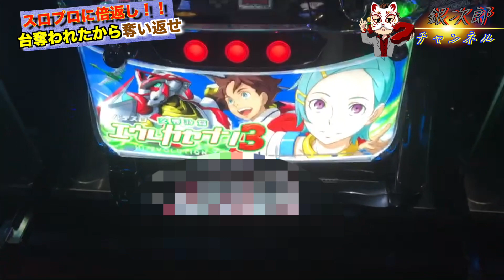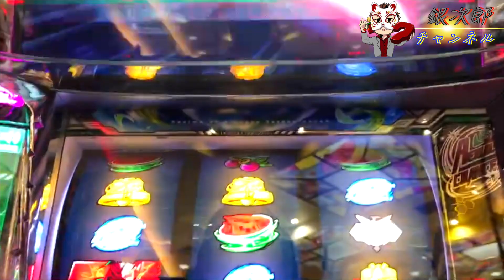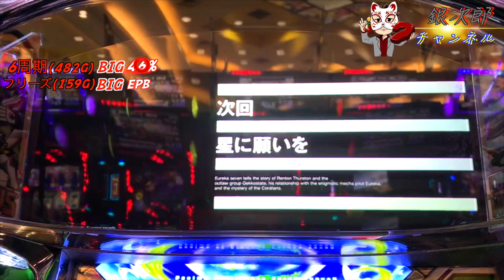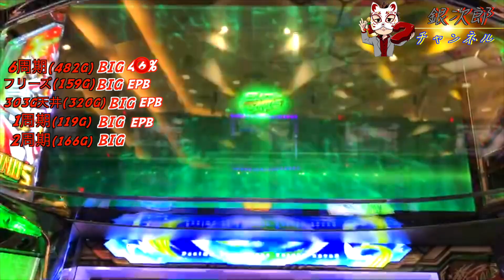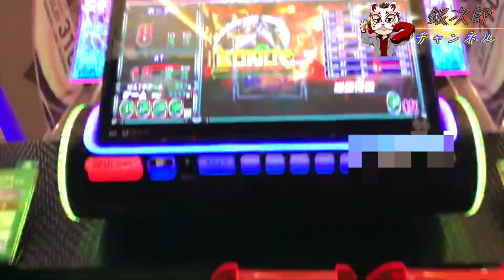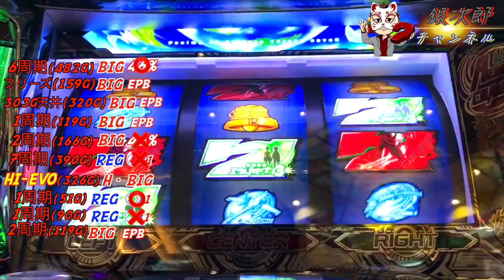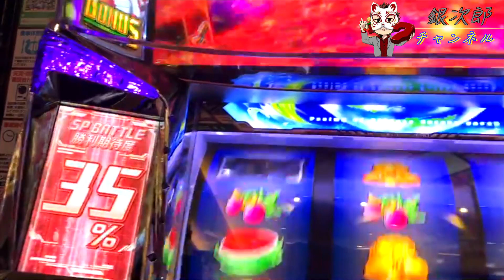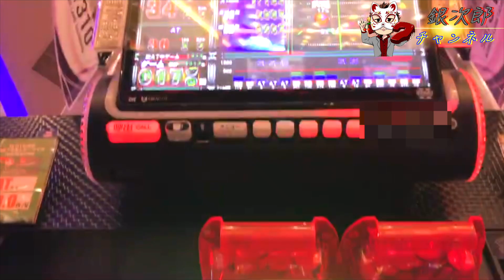【エウレカ3】スロプロに設定５を奪われたので、設定６を奪い返してみた!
銀次郎チャンネルへようこそ♪
今回の動画は前回スロプロクロちゃんから台を奪われた
カズヤが奪い返して設定６を奪取する動画です！

今回打った機種

・エウレカ３